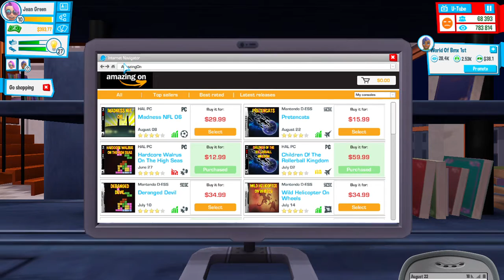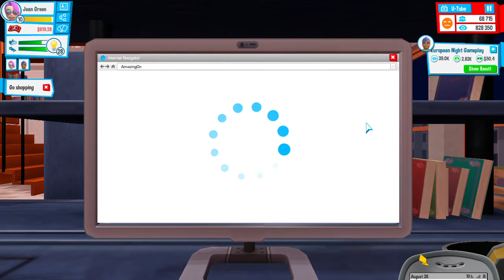Over 60,000 Subs